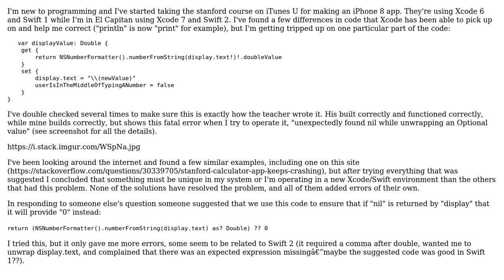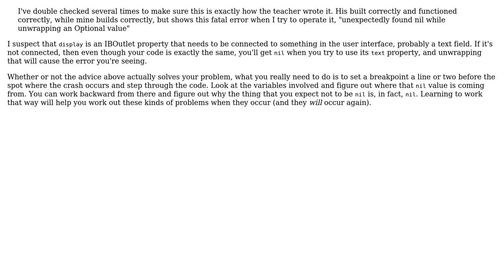Stanford calculator app crashes with error "unexpectedly found nil" (2 Solutions!!)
Stanford calculator app crashes with error "unexpectedly found nil"

With thanks & praise to God, and with thanks to the many people who have made this project possible! | Content (except music & images) licensed under CC BY-SA | Music | Images & others | With thanks to user Will user jaworf user Caleb and the Stack Exchange Network Trademarks are property of their respective owners. You are responsible for your own actions.